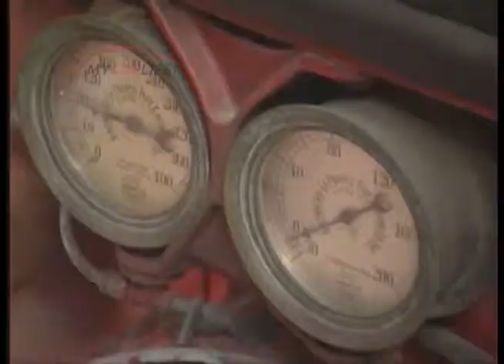Coker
Corky Coker is President of Coker Tire Company and a well-known car and motorcycle collector.  Corky is an energetic personality in the classic car and hot rod industry, sponsoring countless events including the Great Race.   He is also a television personality, appearing in numerous programs to promote the classic car hobby.